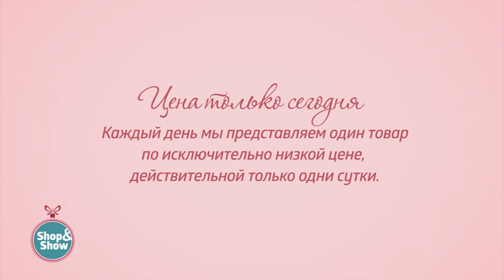Комплект постельного белья «Чудесный луг». «Shop and Show» (дом)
[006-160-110] Комплект постельного белья «Чудесный луг» (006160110)